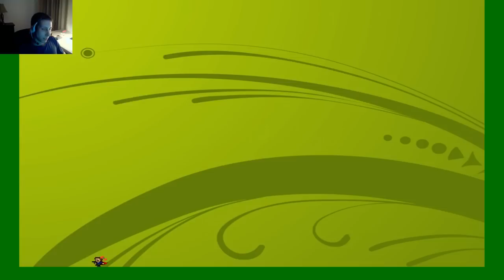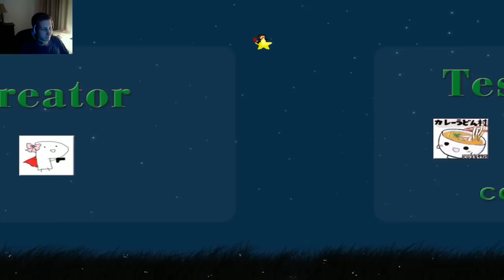I Wanna be the Greeeen - Complete Playthrough with Game Soundtracks!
A complete playthrough of "I Wanna be the Greeeen" as fast as possible with Video Game Soundtracks.